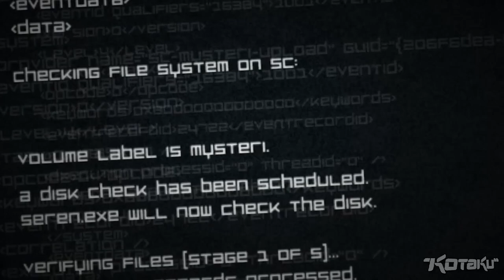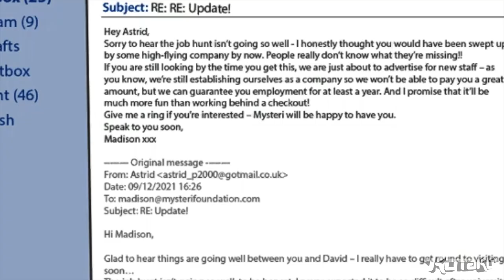Leo Takes A Look: Master Reboot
Kotaku's own Leo Wichtowski takes a look at the moody, fragile world of Master Reboot.